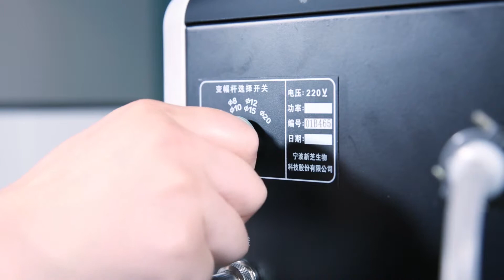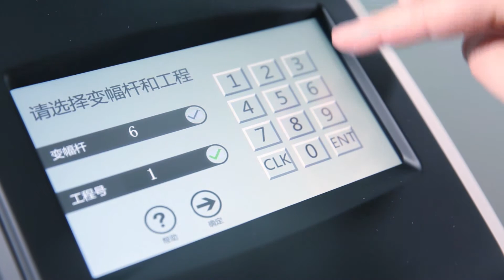How to use touch screen ultrasonic homogenizer?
Ningbo Scientz  Biotechnology Co., Ltd.   homogenizer

Sterile homogenizer operation video